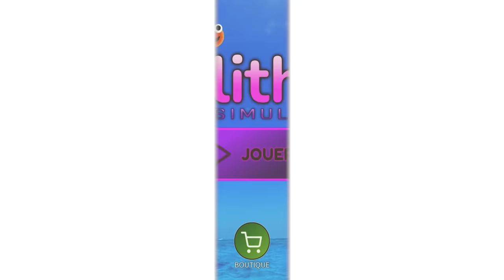Le PLUS LONG VER DANS L'HISTOIRE DE ROBLOX !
Slither Simulator 🐍